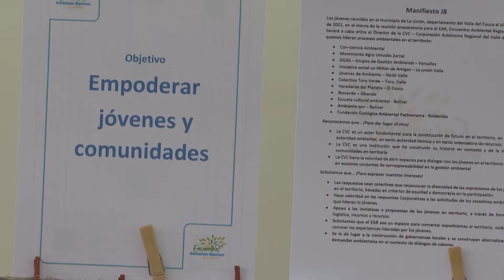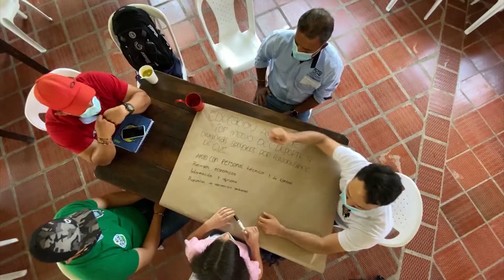ENCUENTRO AMBIENTAL REGIONAL DE JÓVENES - CUENTOS VERDES 10 DE AGOSTO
EAR JÓVENES BRUT
En el municipio de La Unión Valle, la CVC realizó el primer Encuentro Regional Ambiental para Jóvenes. Un espacio que tiene como objetivo fomentar el dialogo con la juventud vallecaucana y también involucrarlos en la participación de los procesos ambientales. Más detalles de este importante encuentro en el cuento Verde…